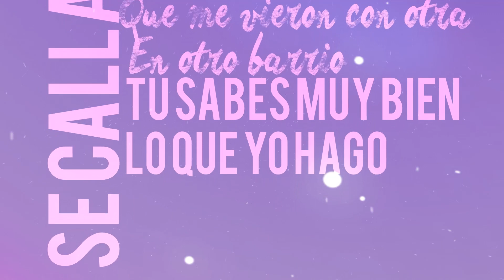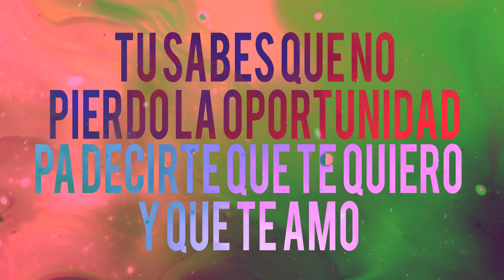Many Malón - Pareja Ideal (Lyrics Video)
Musica Malon LLC